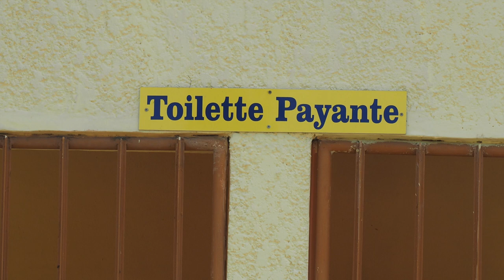Rodrigues • Indian Ocean island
00:00 • intro
01:42 • Yom and his band
04:41 • Port Mathurin. The city, the harbour, the market
09:00 • After cyclone Berguitta
11:53 • Octopus fishing
13:53 • Elsewhere on the island
15:31 • The magic of the trees
16:33 • Some churches on the island

Embark on a journey to the stunning Port Mathurin, the jewel of Rodrigues, an island in the Indian Ocean, with this engaging video of under 20 minutes. Traverse through its lively streets, picturesque port, and bustling markets. Experience the traditional musicians and the authentic island life.